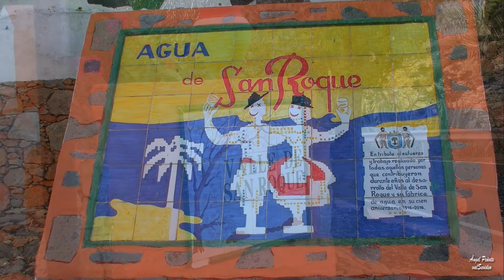Los Puretas en San Roque 2022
Los Puretas en San Roque Valsequillo Gran Canaria 2022